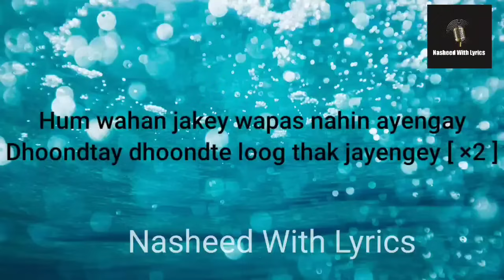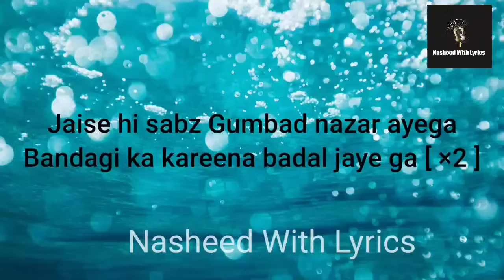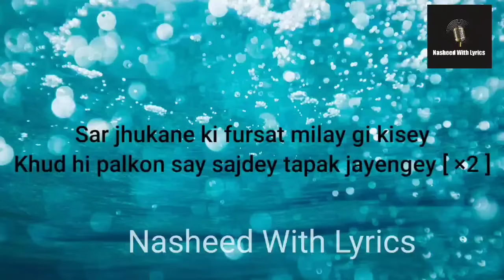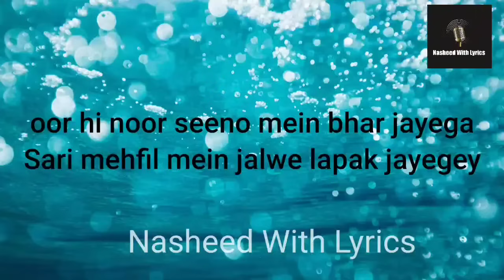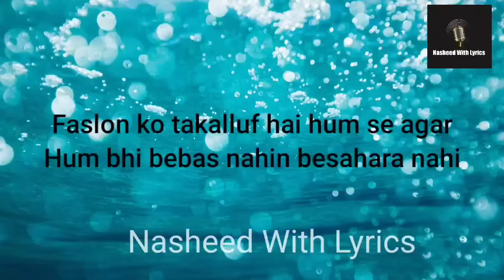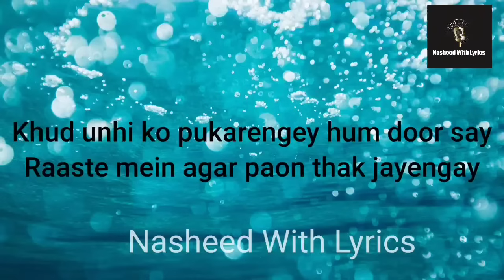Nasheed With lyrics | Faaslon' Ko Taklluf | Heart Touching Nasheed | Qari Waheed Zafar Qasmi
Assalamualikum Wa Rahmatullah

Jazakalla khairan